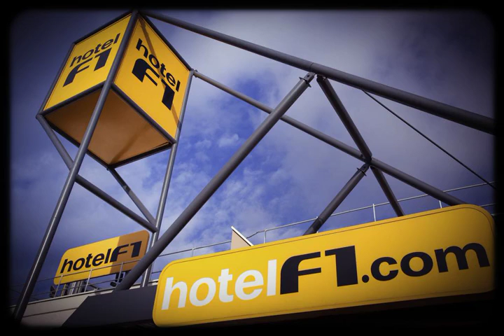hotelF1 Bourg En Bresse Parc Des Expositions Ekinox - Peronnas - France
hotelF1 Bourg En Bresse Parc Des Expositions Ekinox hotel city: Peronnas - Country: France

Address: Lieu-dit " Les coupes Blanches" RN 75; zip code: 01960

The hotelF1 is located where Dombes, Bresse, and Bugey meet and is ideally positioned on the road to Geneva, Mont-Blanc and the route to ski resorts and vacations.